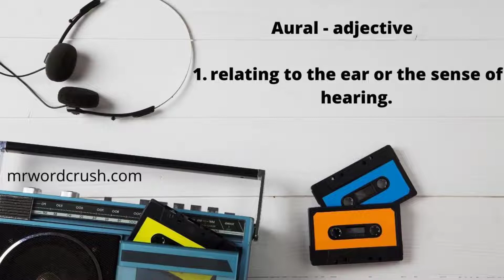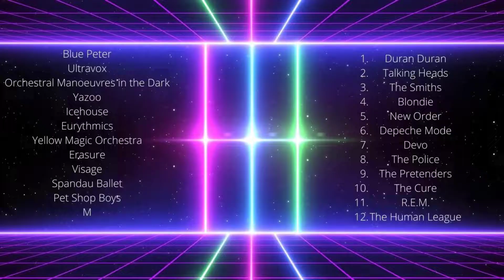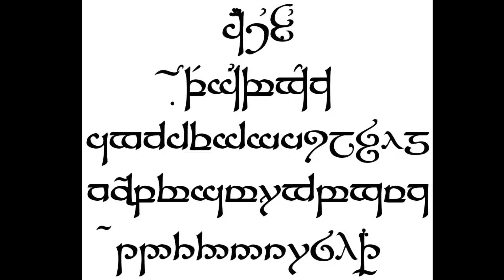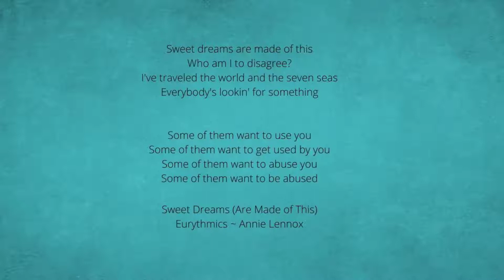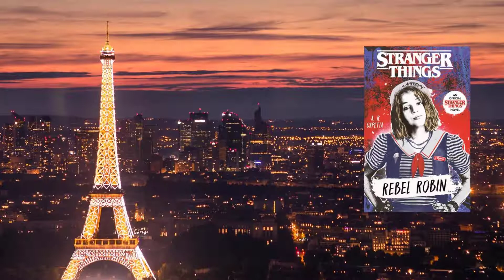Stranger Things Rebel Robin ch 15 written by A R Capetta read by David Gould